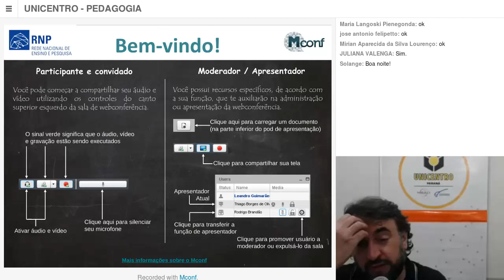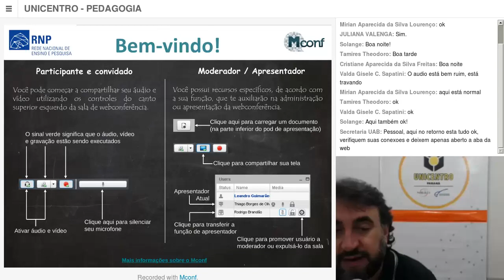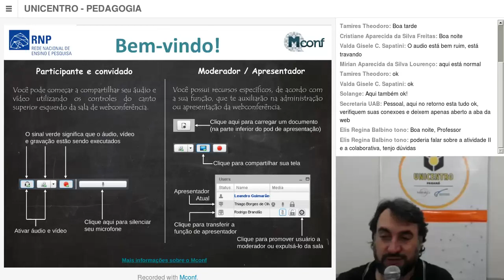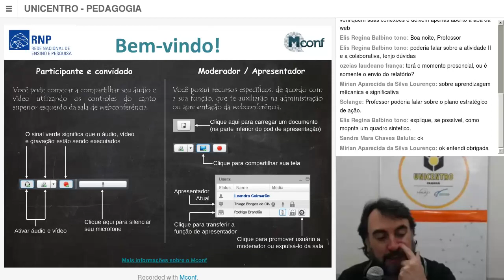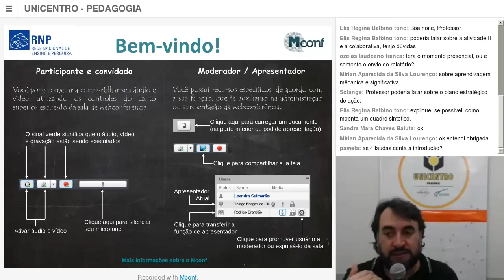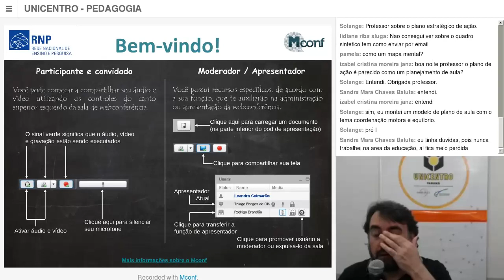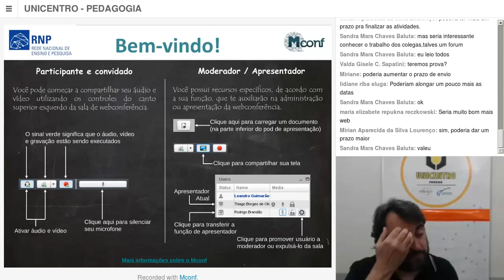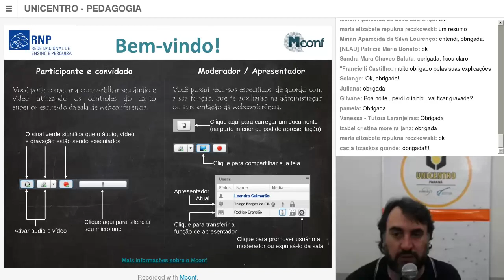[WEB] Psicologia da Educação II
Webconferência da disciplina Psicologia da Educação II com o professor Alexandre de Lucca. Curso de Pedagogia.